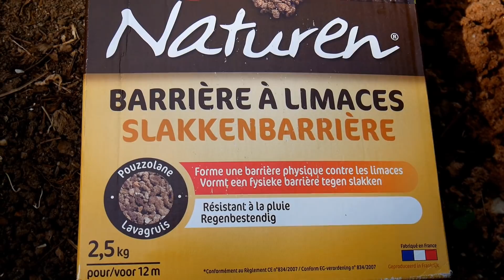🌸 Mon potager bio - Mai, je plante en pleine terre 🐞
Mai, les tomates et les petits légumes sortent de leur serre et sont plantés en pleine terre, les semis de mars s'épanouissent, le potager se remplit...

♫ MUSIQUES ♫
- "Release Instrumental" by Josh Woodward
- "The Nest Instrumental" by Josh Woodward
- "Release" by Josh Woodward